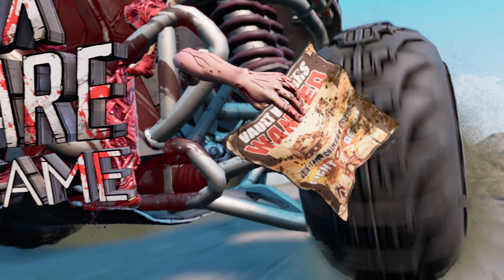Borderlands 3 First 45! - LHG Plays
It has been a spell since Borderlands was the new hotness and despite problems nearly everywhere pre-release. Now that the game out, let's check in on the new Vault Hunters and their beginnings on Pandora!